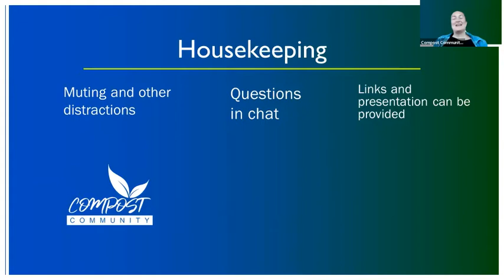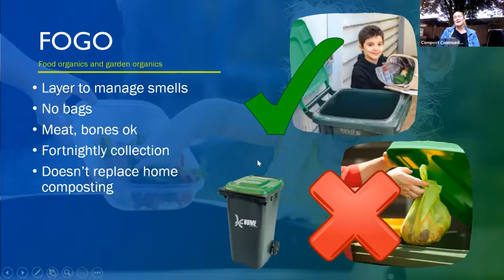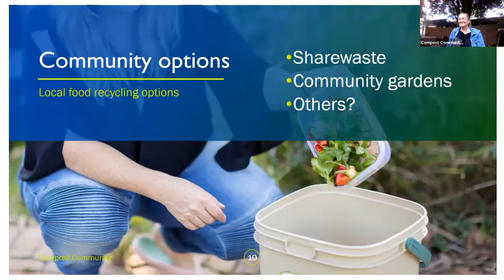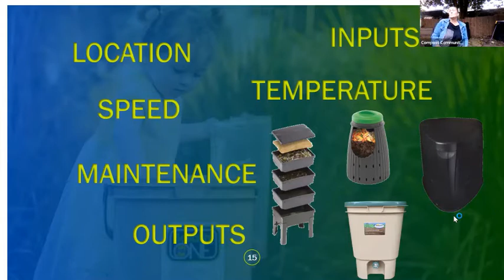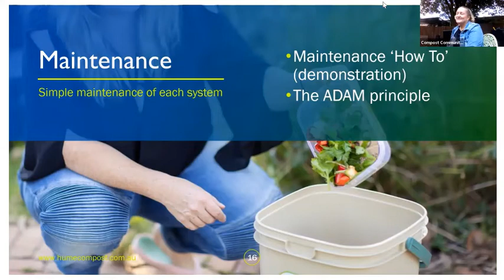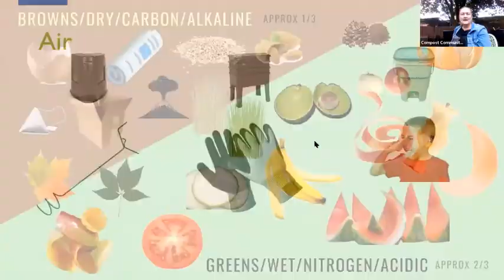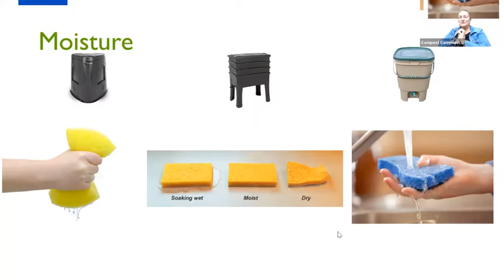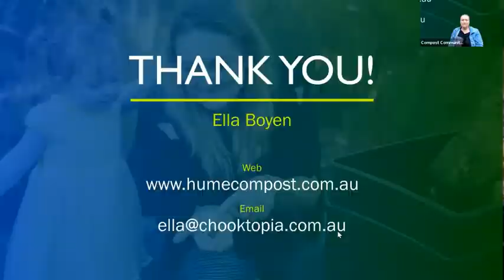Hume Compost webinar recording